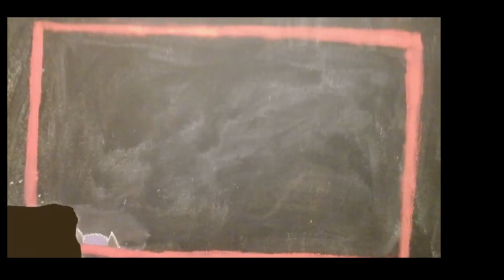No Man's Sky Survival Part 12 Knowledge Stone. PS4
i need a knowledge stone and where there had been a lot of them before I needed them, then there were none.  Isn't that just my luck.
This channel is all about me; my gameplay, my art and my life.  This is a channel designed for adults due to adult themes and language, this means for youtube ages 13 +.  I am also known as Grandmie-dies-alot, Miss Oblivious who Misses the Obivious.  PS: yes I am a grandmother and a mother who likes to play games, rather badly.
I create videos and try to get animation done.  I have a vlog which is here every Saturday for the most part.
It is never required to enjoy my channels.